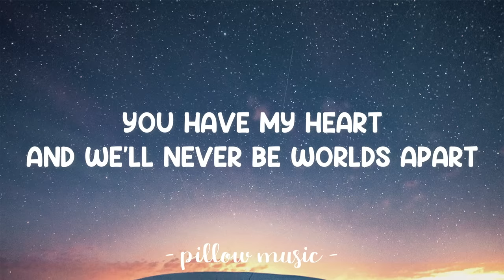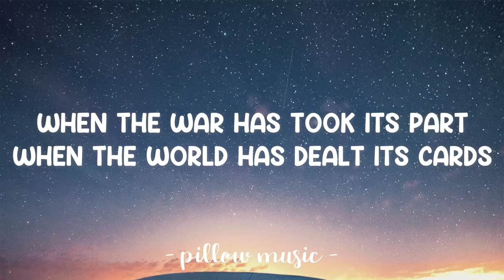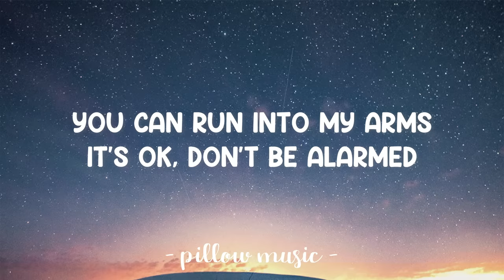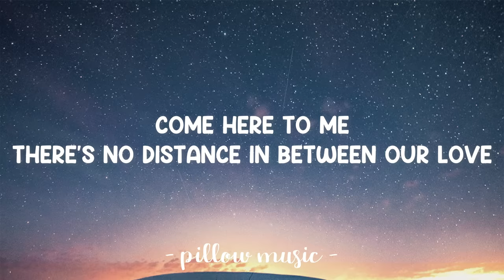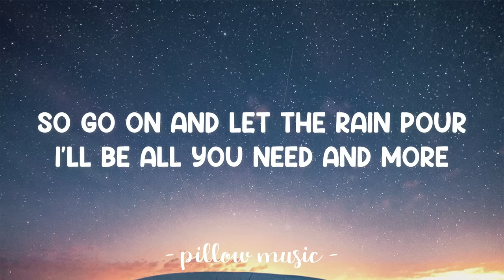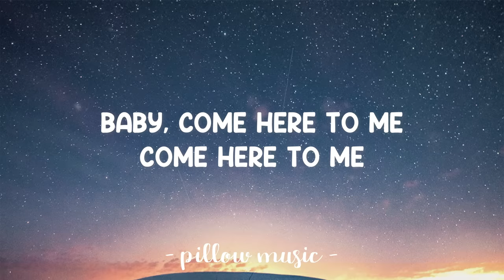Umbrella - Rihanna (Lyrics) 🎵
Lyrics video for "Umbrella" by Rihanna.

Took an oath I'mma stick it out 'til the end